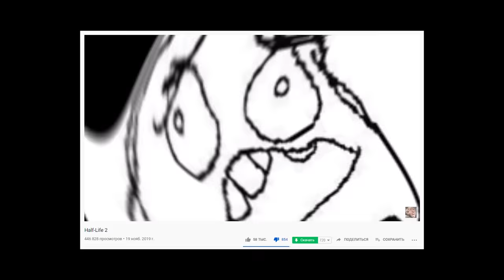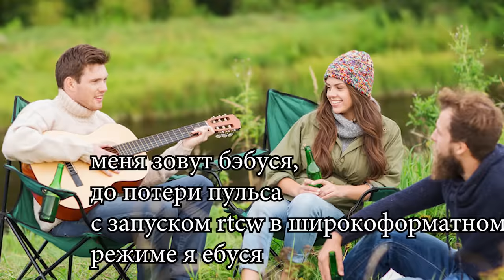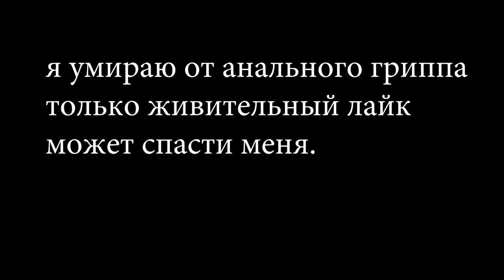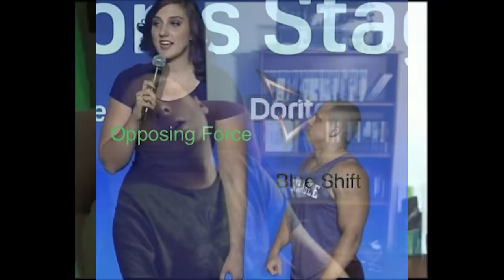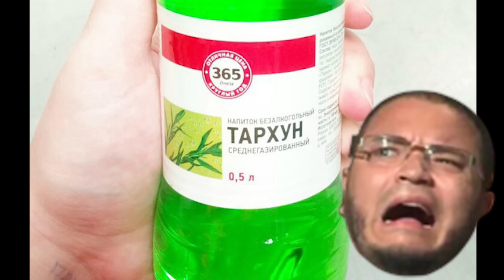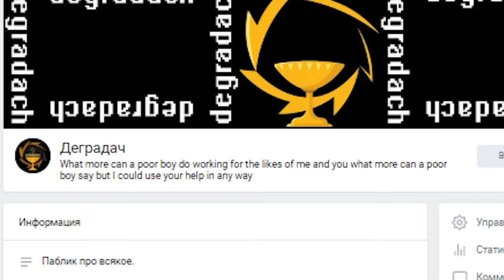Half-Life Opposing Force; Blue-Shift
Калхун?